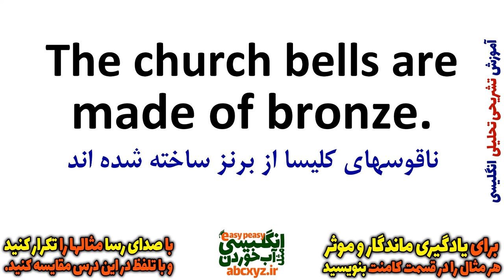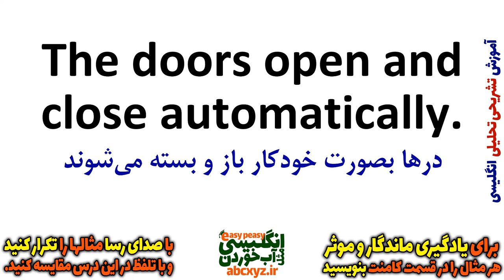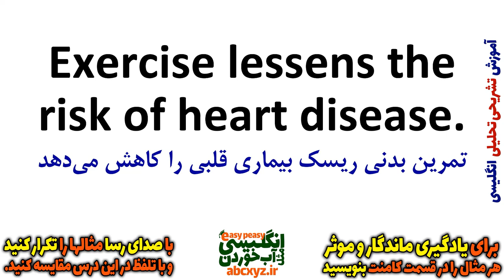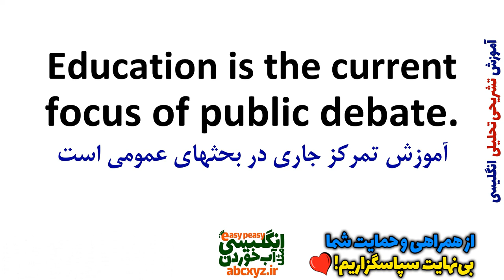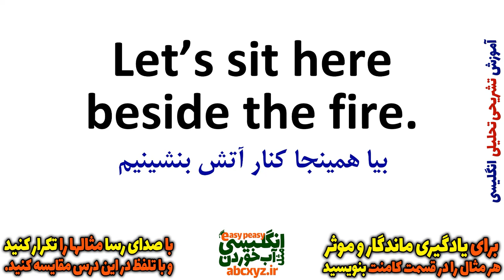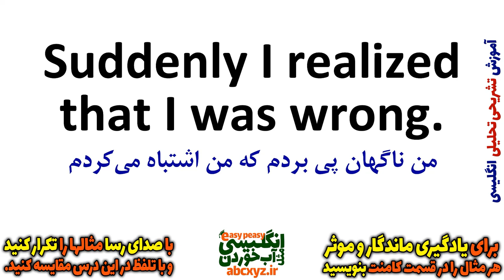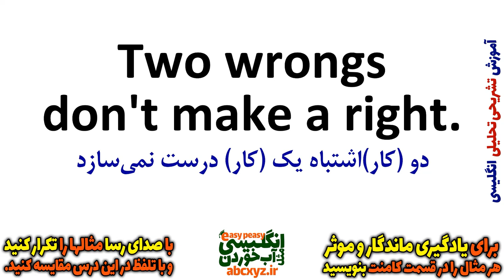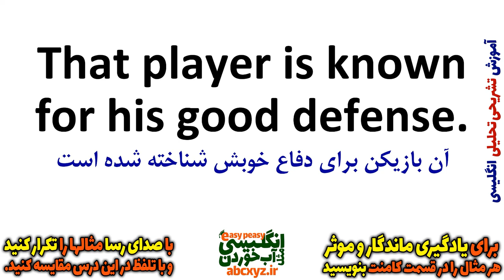یادگیری زبان انگلیسی - از مبتدی تا پیشرفته انگلیسی مثل آب خوردن درس 73